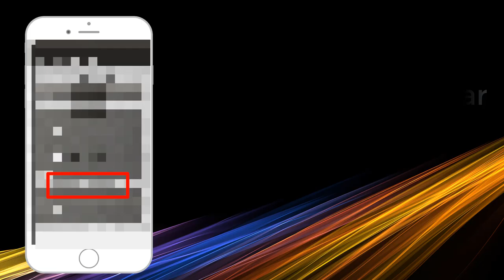Sons de faca, toques de faca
vídeo explicando o uso do aplicativo Sons de faca, toques de faca